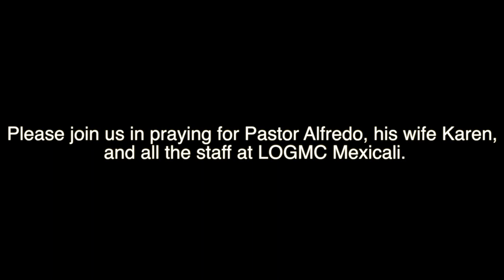April 5th Trip